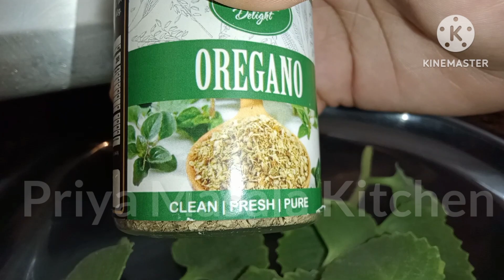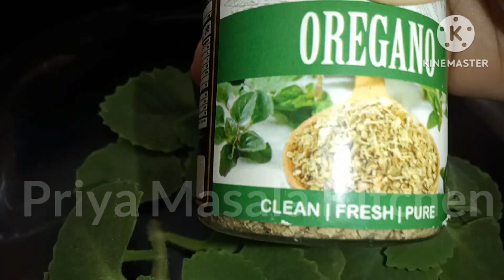ऑरेगैनो और चिली फ्लैक्स घर पर बनाएं मिनटों में | Oregano Seasoning Recipe | Homemade Chilli Flakes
ऑरेगैनो और चिली फ्लैक्स घर पर बनाएं मिनटों में | Italian Oregano Seasoning & Chilli Flakes Recipe | Homemade Oregano Recipe | Homemade Chilli Flakes | Priya Masala Kitchen

For more amazing & new recipe videos

Italian seasoning
oregano benefits
Priya masala kitchen
vrat recipes indian
how to dry oregano
Chilli flakes
making chilli flakes at home
Chilli flakes recipe
Oregano at home
pizza oregano recipe
Oregano kya hota hai
घर पर ओरेगेनो कैसे बनाए
pizza seasoning
home made chilli flakes